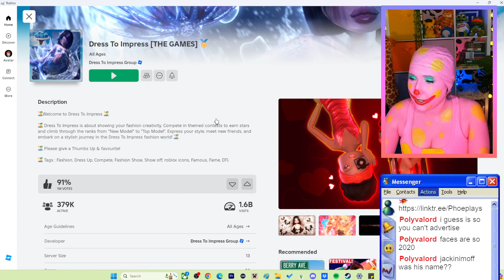The most cursed fit in Dress to Impress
I stream every Monday, Wednesday and Friday from 8:30pm - 11:30pm (UK timezone)